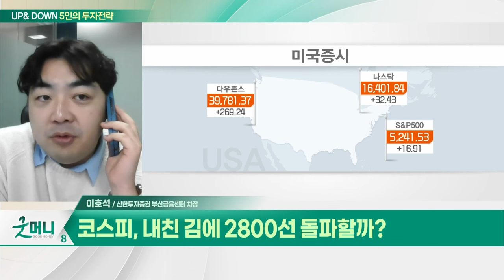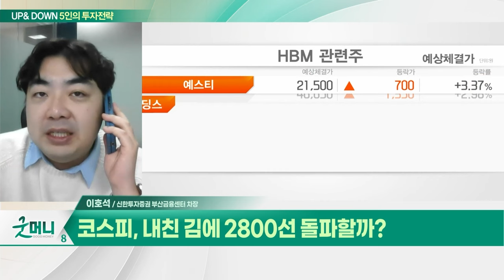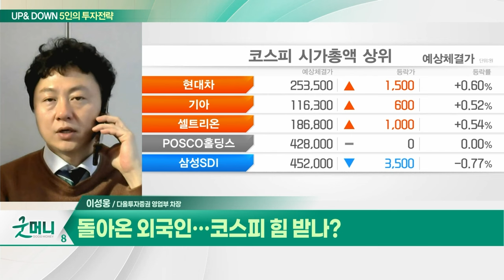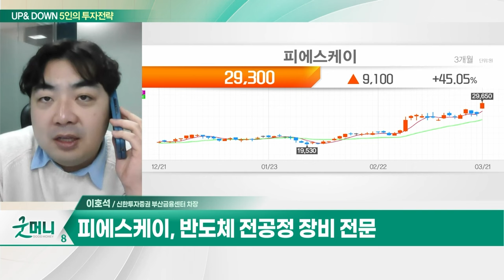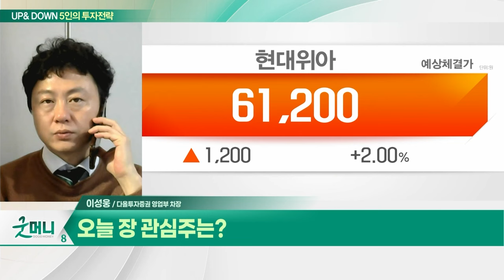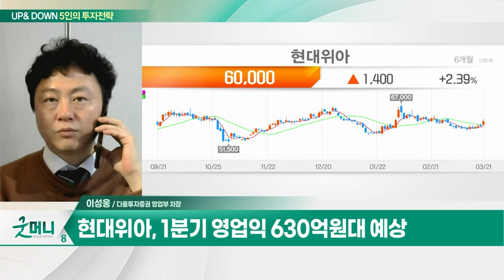피에스케이(319660)... 올해 영업익 681억원 전망... 전년비 +26% / 현대위아... 1분기 영업익 630억원대 예상_UP&DOWN 5인의 투자 전략 (20240322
Q. 코스피, 내친 김에 2800선 돌파할까?
Q. 돌아온 외국인... 코스피 힘 받나?

- 반도체 전공정 장비 전문
- 올해 영업익 681억원 전망... 전년비 +26%
- 전공정 투자 회복 수혜 기대
- 고객사 신규장비 적용 전망
- 조정 이후 추가상승 초입 구간

- 1분기 영업익 630억원대 예상
- 산동·러시아 법인 매출 증가 예상
- 방산 부문 폴란드 잔여 물량 수주